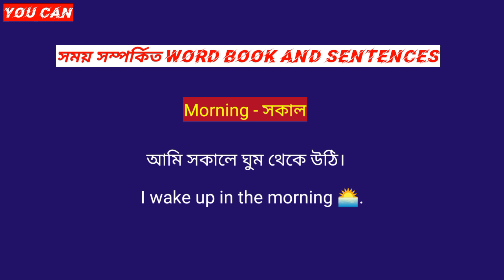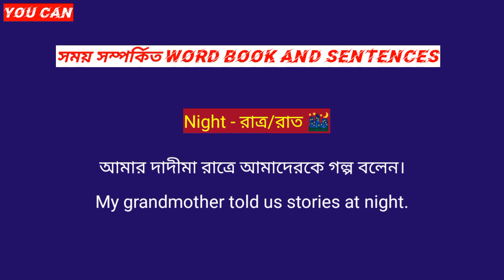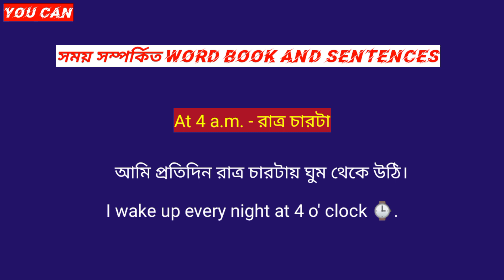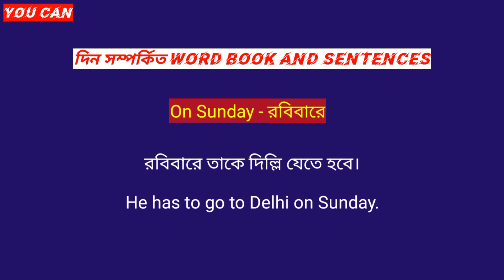How to Speak English for Beginners || How to learn english easily || You Can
Hello Everyone !

    This class is suitable for basically students.

    In this video you're going to learn how to make a sentence with a word. Learn more about the spoken English classes to keep watching the video. So do not late watch this video till the end  and you will become a master of english.

Because here you will get spoken English classes very easily.

By You Can